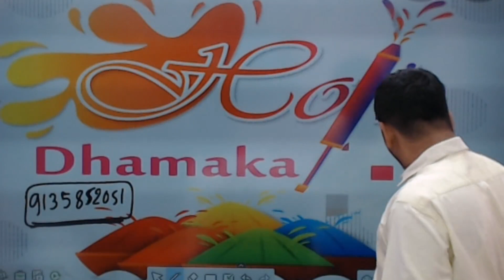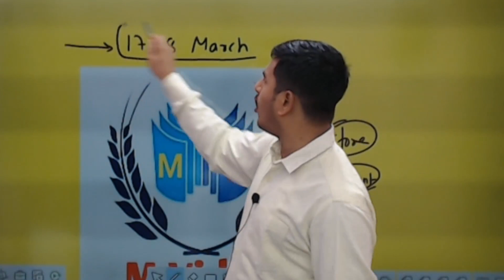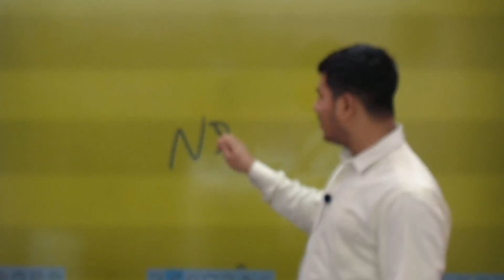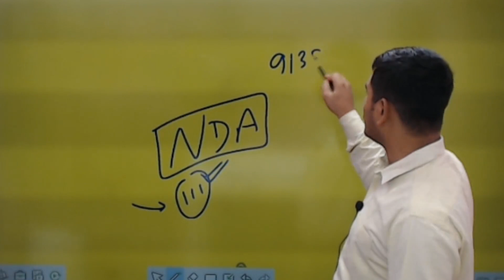Holi Offer || 16 March 2022 || By:Ashutosh sir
12th Maths || Integration Complete In One Video Download Maths By Ashutosh Sir For Live Class